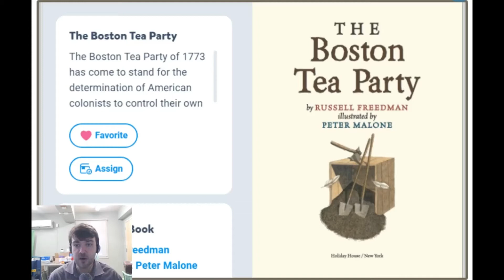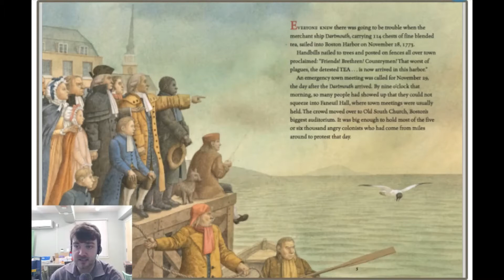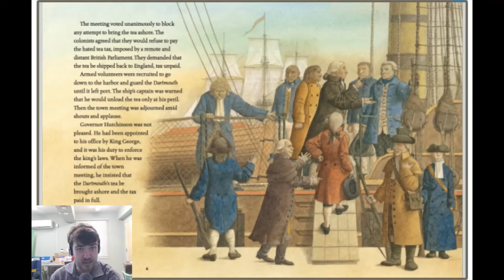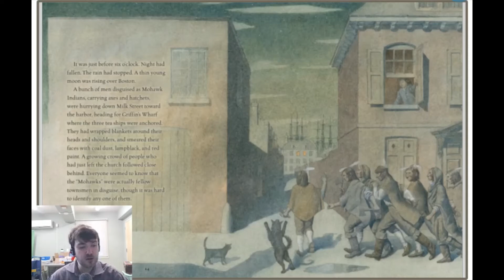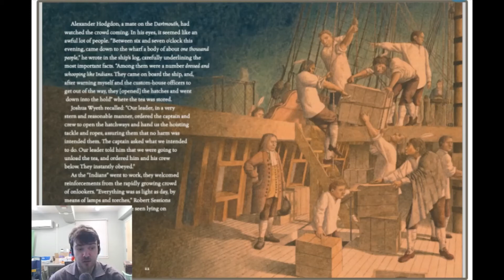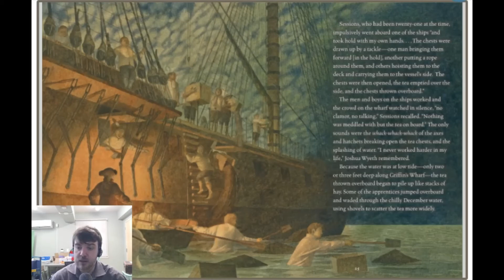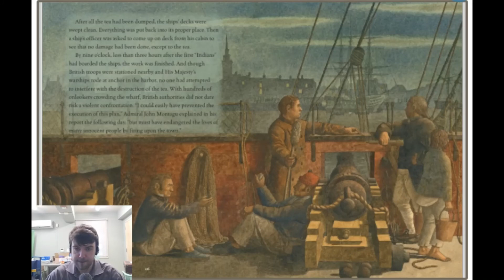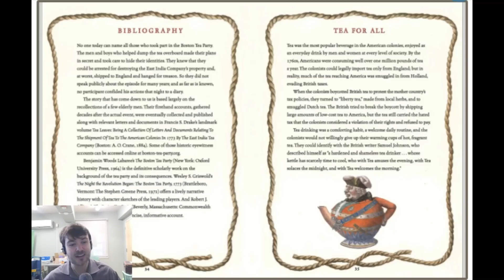"The Boston Tea Party" by Russell Freedman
Russell Freedman's engaging narrative, incorporating meticulous research and quotes from contemporary accounts, follows the rising tensions between the citizens of Boston and representatives of the British Crown. From the controversial, unpopular taxes on tea through the defiant act of dumping hundreds of chests of British cargo into the harbor, this exciting retelling puts readers in the middle of this historic event.

Detailed watercolor illustrations bring this story of early American protest to life, artfully depicting the colonial era and the charged atmosphere of Boston in the weeks leading up to the Boston Tea Party.  Informational backmatter includes a bibliography, index, and historic map of Boston.